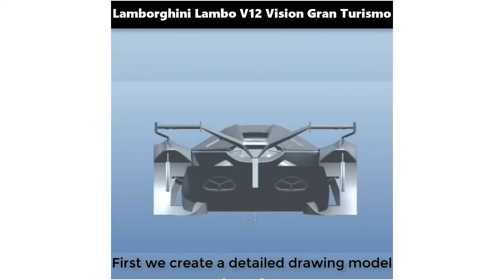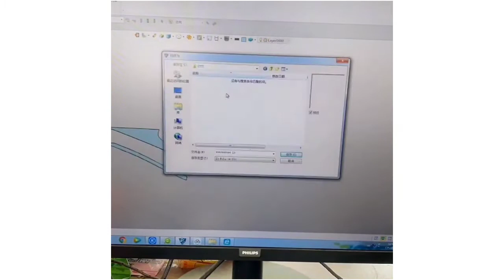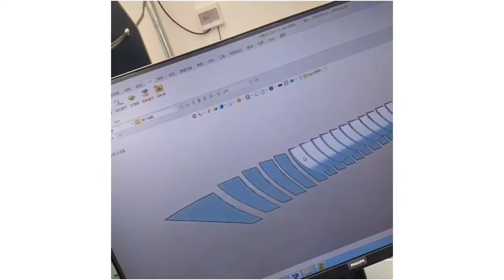Home Made 🏠 LAMBORGHINI V12 Vision Gran Turismo | Replica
The Vision Gran Turismo Show (often abbreviated as Vision GT or VGT) is a series of fictional concept cars for the Gran Turismo video game series, developed by a division of leading automakers. world. These cars originally appeared in the video game Gran Turismo 6 and later Gran Turismo Sport, both from Polyphony Digital. For the most part, they adopt modern technology and materials, with two notable exceptions being the use of new aerodynamic and propulsion technologies. Their rise as free-to-play cars has faltered since the launch of the GT6 in 2013, with each one available for download upon release.